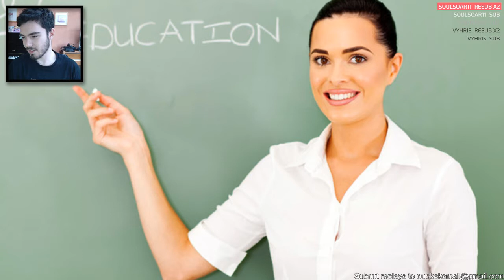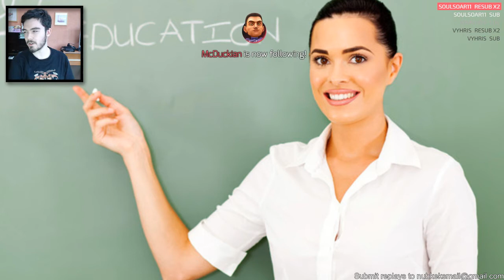Viewer Replay Coaching #4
Stream Start: 1:14
Game 1 - Battlefield of Eternity - Rehgar - Funkeymonkeyedc - Platinum/Diamond: 2:37
Game 2 - Infernal Shrines - Sonya - Locksmith - ?: 49:44
Game 3 - Infernal Shrines - Zeratul - Arin -Silver: 1:15:51
Game 4 - Battlefield of Eternity - Lt. Morales - BnetPlayer - Platinum: 1:50:17
Game 5 - Hanamura - Lunara - Dehzah - Silver: 2:25:02